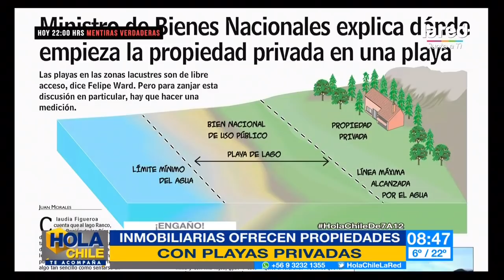Ministro Ward se refiere a venta de casas que ofrecen balnearios privados